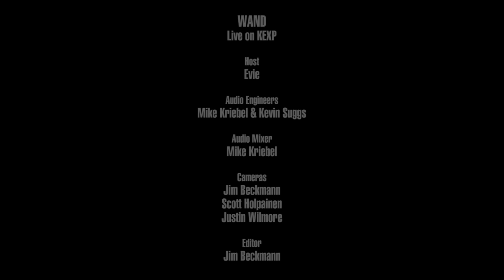Wand - Scarecrow (Live on KEXP)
presents Wand performing "Scarecrow" live in the KEXP studio. Recorded May 6, 2019.

Host: Evie
Audio Engineers: Mike Kriebel & Kevin Suggs
Audio Mixer: Mike Kriebel
Cameras: Jim Beckmann, Scott Holpainen & Justin WIlmore
Editor: Jim Beckmann